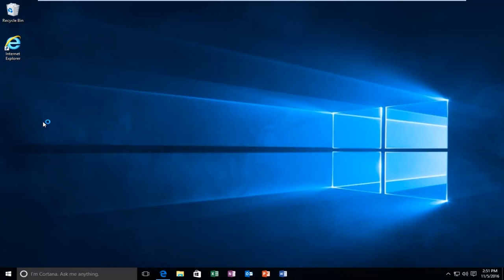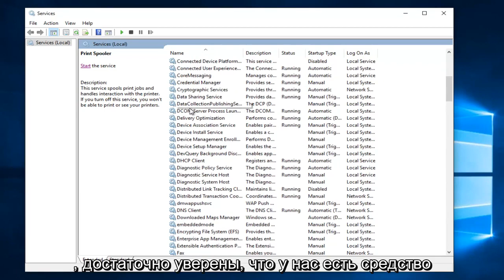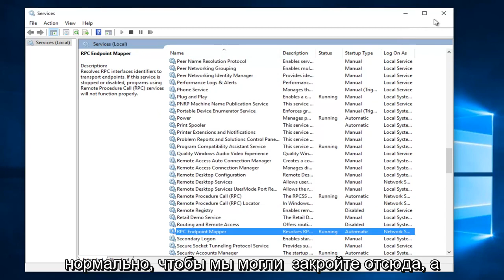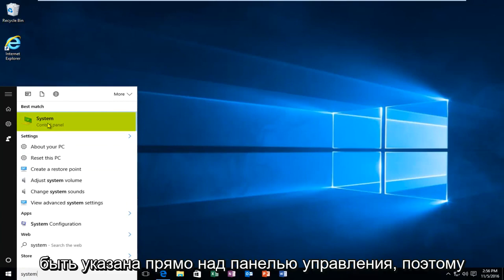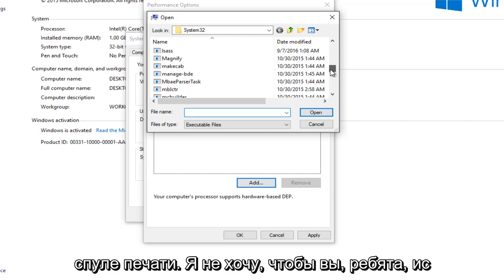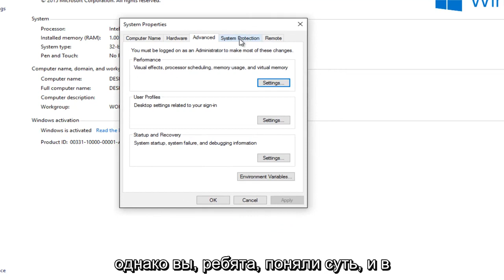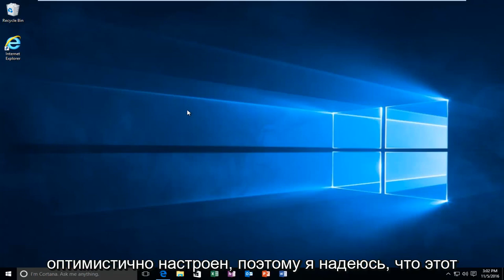Решено: Код ошибки диспетчера очереди печати Windows 10/11: 0x800706b9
В этом руководстве я рассмотрю следующие ошибки принтера, которые вы можете получить на своем компьютере с Windows: «Операция не может быть завершена. Служба диспетчера очереди печати не запущена». или «Не удалось запустить службу зависимостей или группу.

Диспетчер очереди печати — это программное обеспечение, которое временно сохраняет задания печати на жестком диске компьютера или в памяти до тех пор, пока принтер не будет готов их распечатать. Если вы ожидаете печати документа необычно долго или видите сообщение об ошибке, касающееся диспетчера очереди печати, подсистемы диспетчера очереди или ресурсов диспетчера очереди печати, возможно, вам потребуется изменить, а затем перезапустить службу диспетчера очереди печати на вашем компьютере. .

Для этого мы рекомендуем сохранить вашу работу, а затем перезагрузить компьютер, чтобы перезапустить службу диспетчера очереди печати. Если вы не хотите перезагружать компьютер, попробуйте выполнить следующие действия.

Это руководство применимо для компьютеров, ноутбуков, настольных компьютеров и планшетов под управлением операционных систем Windows 11 и Windows 10 (Домашняя, Профессиональная, Корпоративная, Образовательная).